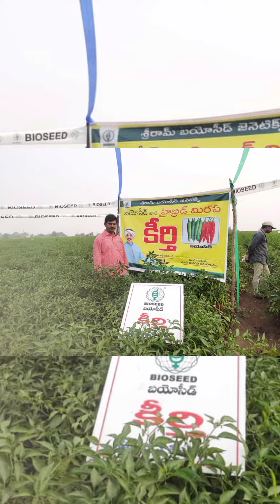బయో సీడ్ వారి కీర్తి అనే వెరైటీ చితక కాసిన చిల్లి తోట ఆకులు లేవు అన్నీ కాయలే..kingfarmers#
బయో సీడ్ వారికీర్తిఅనేవెరైటీ చితకగాసిన చిల్లి తోట